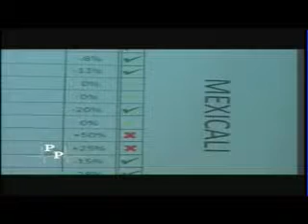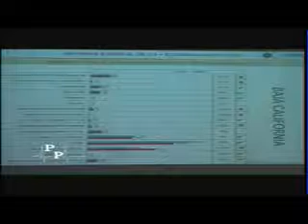Números exagerados 2 abr 2013